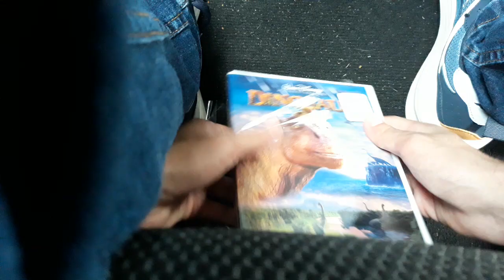Dinosaur DVD Unboxing